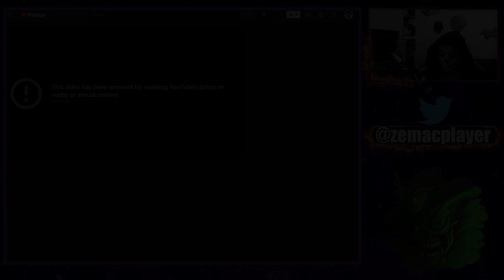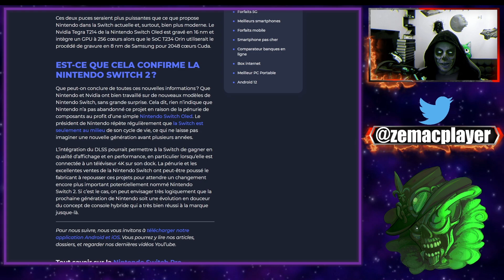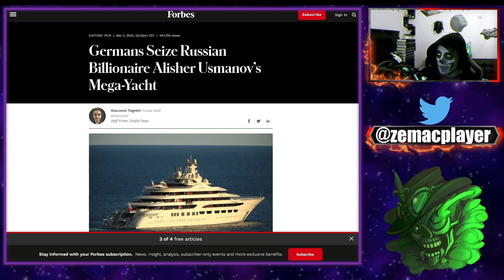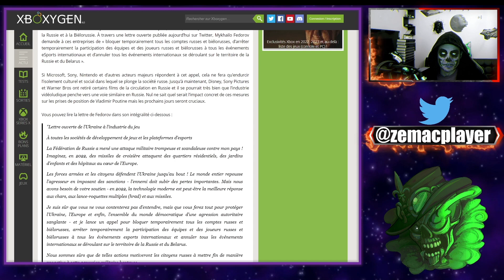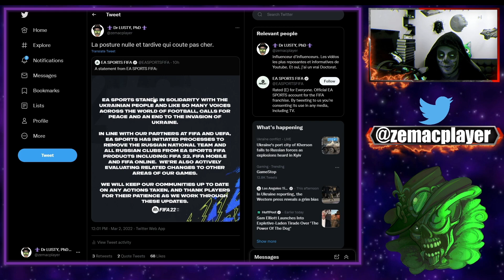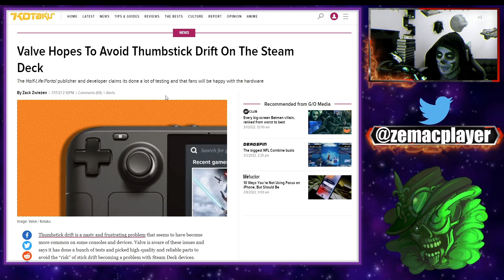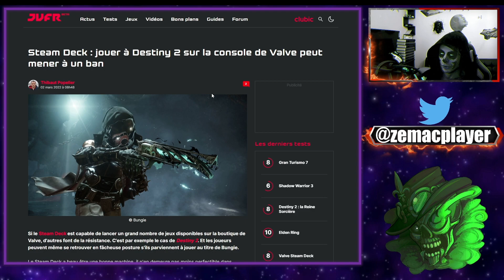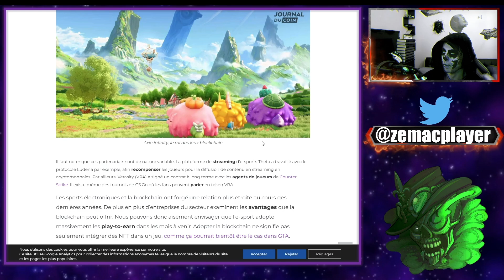L'UKRAINE DEMANDE L'AIDE DES JEUX VIDEOS !! BUNGIE BAN LE STEAM DECK!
💋Menu du plaisir💋:
00:00 Censure!
03:13 Guerre et Jeux vidéos
15:07 : Bungie n'aime pas le Steam Deck
17:02 : NVIDIA hack les hackers
20:10 DES NFT!